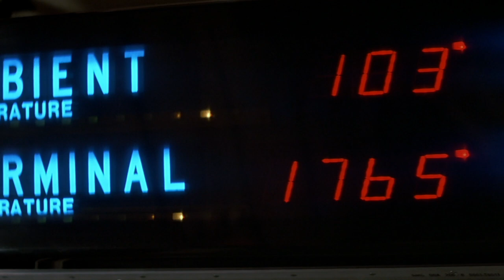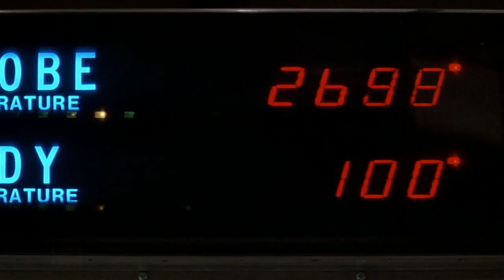Experimenting on Charlie | Firestarter (1984) | Fear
Charlie's powers are tested to the limit by the mysterious government agency known as The Shop.

From Firestarter (1984): A couple met while volunteering as guinea pigs for an experiment. The experiment is shrouded with suspicion. Later they marry, have a child who has strange abilities. Is this due to the experiment?